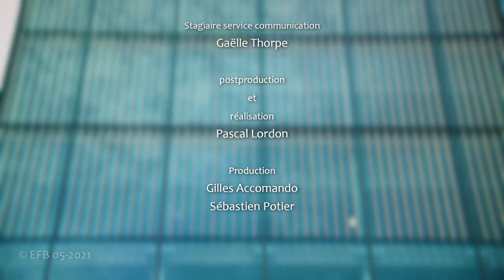Parcours d'avocats #1- portrait de Christian Saint-Palais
L'EFB présente "Parcours d'avocats", une série de 6 émissions animées par le bâtonnier Christiane Féral-Schuhl.

Pour ce premier numéro, retrouvez le portrait de Christian Saint-Palais, avocat au barreau de Paris et président de l'association des avocats pénalistes.